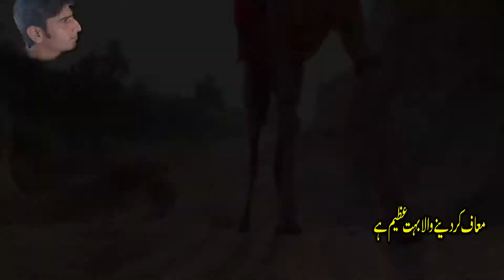Dachi Best Punjabi Song 2018